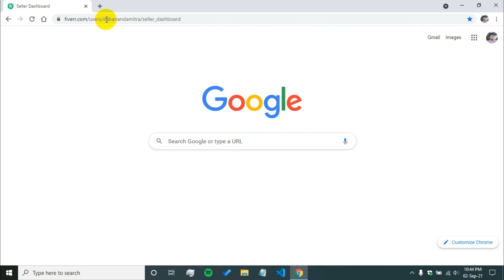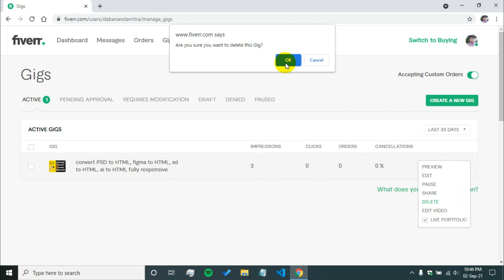How to Delete a GIG on Fiverr | Delete Fiverr GIGs very easily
In this video, I will show you how to delete fiverr gig very easily.